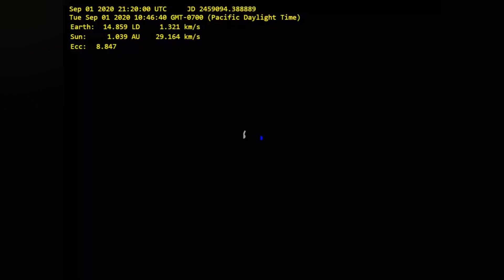Dünya 2021'e Kadar İkinci Bir Aya sahip olacak Kıyamet yaklaşıyor!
Dünya'ya yaklaşmakta olan bir gök cisminin izlediği yörüngenin simülasyonunu oluşturan bilim insanları, 2020 SO adlı gök cisminin geçici süreliğine Dünya'nın yörüngesine girip Dünya'nın yeni mini Ay'ı olacağını bildirdiler.ScienceAlert tarafından aktarılan bilgilere göre yegane yuvamız olan Dünya, geçici süreliğine yeni bir doğal uyduya daha sahip olacak. Dünya’ya yaklaşmakta olan 2020 SO adlı asteroit, geçici süreliğine Dünya’nın yörüngesine girecek ve gelecek yıl yeniden Dünya’ya veda edecek.

ay uydusu,
ay uydu görüntüsü,
ay uydusu ne işe yarar,
dünyanın uydusu ay,
dünyanın uydusu ay olmasaydı,
uydumuz ay,
ay dünyanın uydusu şarkısı,
hatay uydukent,
hatay uydu haritası,
hatay uydu görüntüsü,
uzay uydusu,
uzay uydusu canlı izle,
uzay uyduları,
uzay uydu görüntüleri,
uzay uydu çöplüğü,
uzay uydu haritası,
uzay uydu görüntüsü canlı,
uzay uyduları ne işe yarar,
kiyamet günü,
kıyamet nasıl kopacak,
kıyamet filmleri,
kıyamet günü izle,
kıyamet filmi,
kıyametin alametleri,
kıyamet günü neler olacak,
kıyamet suresi dinle,
kıyamet melekleri,
kıyamet alametleri,
kıyamet ambarı,
kıyamet alametleri cübbeli ahmet hoca,
kıyamet alametleri nihat hatipoğlu,
kıyamet animasyon,
kıyamet anı,
kıyamet alametleri cübbeli,
kıyamet alametleri belgesel,
kopardıgım kıyamet,
alamete kıyamet,
kıyamet bugündür,
uzaylı dansı,
uzaylılar hoşgeldiniz,
uzay belgeseli,
uzay filmleri,
uzay heparı,
uzaylı zekiye,
uzaydan atlayan adam,
uzaylilar hosgeldiniz remix,
uzay dansı,
uzay şarkısı,
uzay 360,
uzay oyunları,
uzay serüveni kayn,
uzay aracı,
uzay araştırmaları,
uzay animasyon,
uzay asansörü,
uzay araştırmaları 7. sınıf,